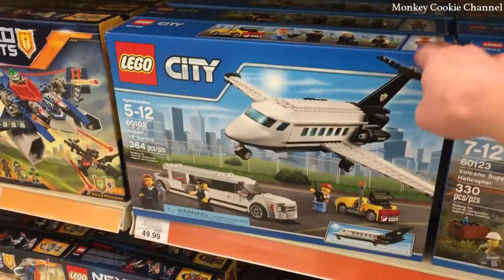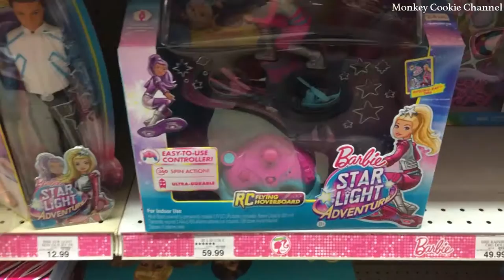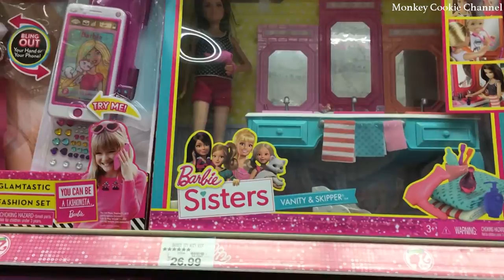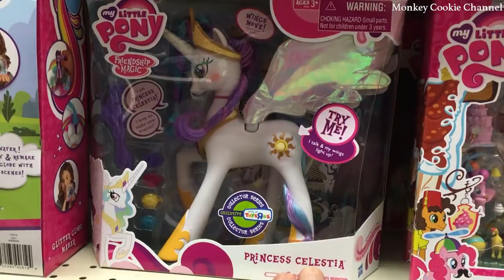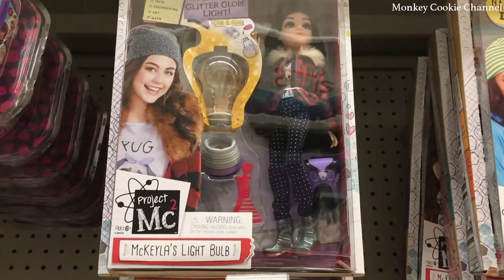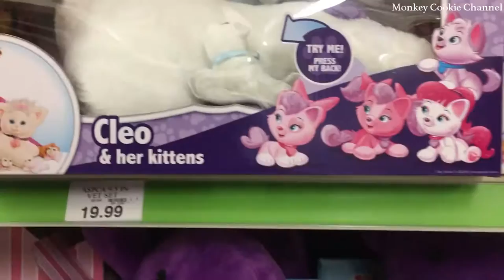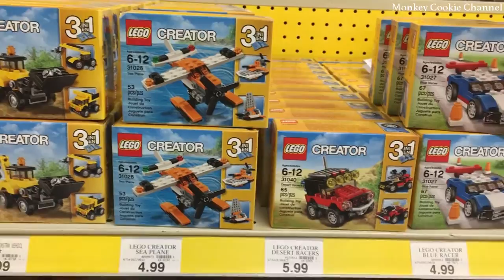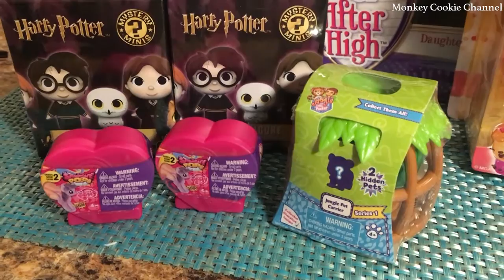Toys R Us Toy Hunt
Another pretty good Toys R Us toy hunt! We found some Monster High, Jungle in my Pocket, Num Noms, Ever After High, and Harry Potter Mystery Minis!

Monkey and I are a couple of young professionals living life to the best of our ability with Big Fat Cat. We enjoy collecting toys of all sorts from any store that we can find them, but we especially love going to Disney (both Disney World in Orlando, Florida and Disneyland in Anaheim, California). You get to watch our adventures, our toy hunts, our toy builds, unboxings, reviews, and Big Fat Cat. Our channel is fun for the whole family.